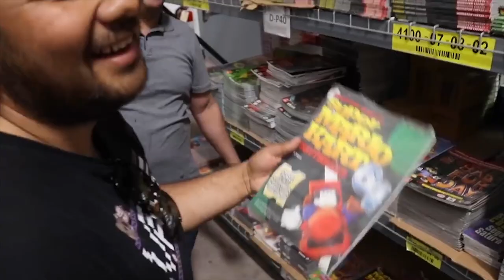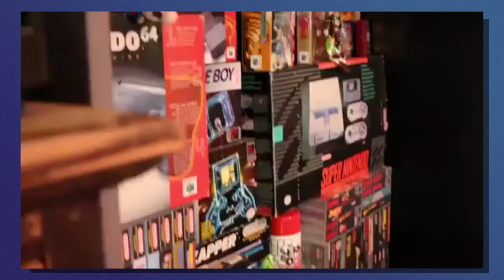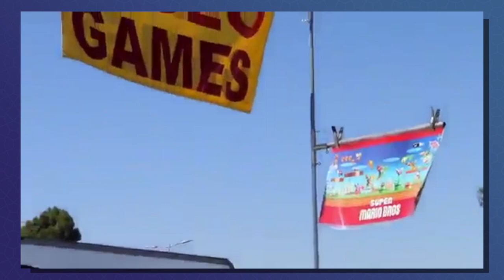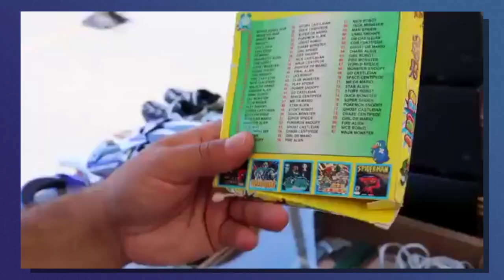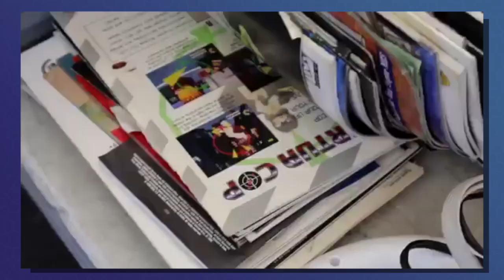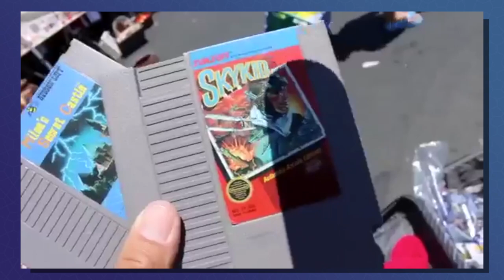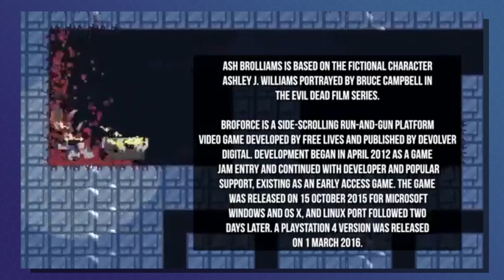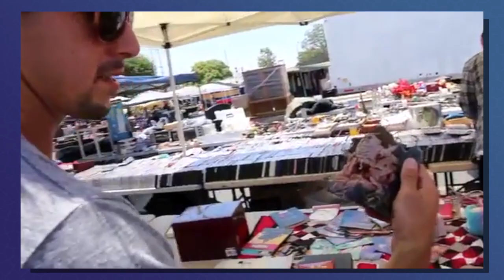TheNesPursuit - Swap Hunts and GAMESTOP SNAKED IN PARKING LOT! WOW! Sorry Gamestop - Episode 71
Here is a NesPursuit classic from the old days! Riff (Aaron) and Ricky head to the swap meet and do very well, but the real kicker is when the head to Gamestop and the unthinkable happens...WOW!